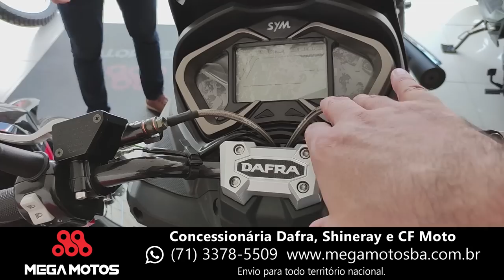Dafra Apache 200, NH190 e Shineray na Cidade Baixa em Salvador - Mega Motos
Black Boots
Calçados com estilo, conforto e segurança